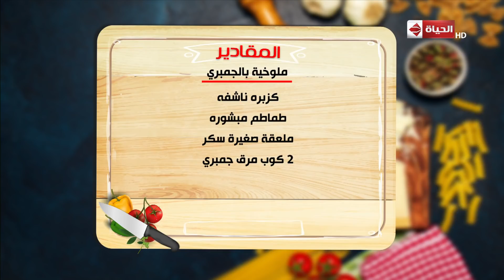المطبخ - طريقة عمل ملوخية بالجمبري بنفس طريقة المحلات مع الشيف أسماء مسلم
جزء من حلقة اليوم 5 ديسمبر 2018 من برنامج المطبخ تقدمه أسماء_مسلم تستعرض فيها طريقة عمل ملوخية بالجمبري بنفس طريقة المحلات، وطريقة عمل مولتن كيك، وطريقة عمل البسيمة، وطريقة عمل كفتة السمك، وطريقة عمل "سمك بالبرغل" ومقادير عمل كيك السبع معالق.